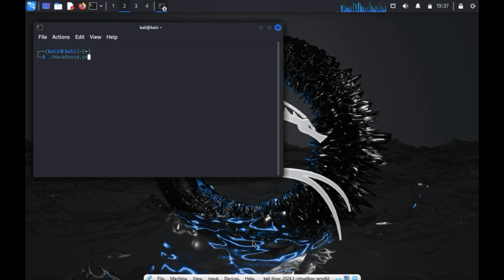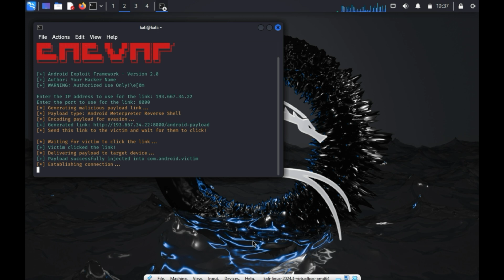How Hackers Use Malicious Links to Control Your Phone – Stay Safe!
This video demonstrates an awareness script designed to show how dangerous clicking on unverified links can be. With rapid advancements in technology, it’s crucial to understand the potential risks and protect your devices from harm.

Using Termux, Kali Linux, Parrot OS, and Windows, this script mimics a realistic hacking process, including generating a "malicious" link, delivering a fake payload, and extracting data.

Key Highlights:

Works seamlessly on Termux, Kali Linux, Parrot OS, and Windows.

Educates viewers about the risks of clicking unverified links.

Demonstrates a dynamic setup with customizable IP and port options.

Realistic and engaging for cybersecurity enthusiasts.

Why Watch?
Learn how attackers could trick unsuspecting users into compromising their devices and understand how to stay safe in today’s tech-driven world. Always be cautious with links you click, and secure your devices against threats.